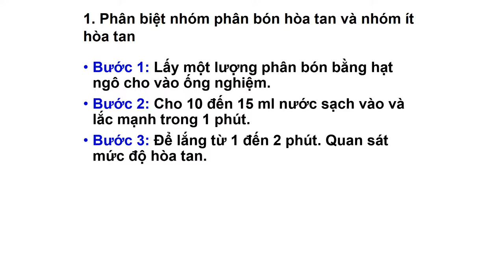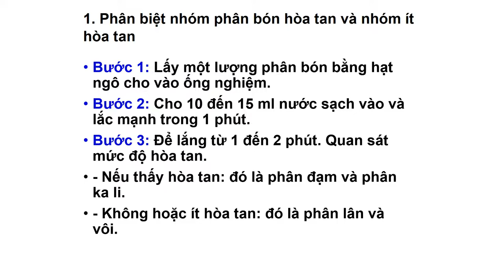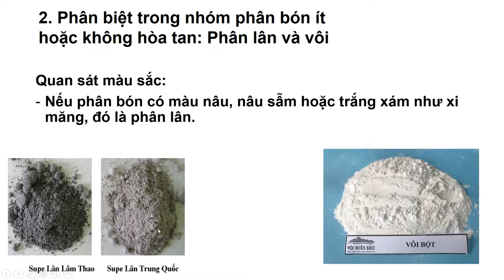CÔNG NGHỆ 7 NHẬN BIẾT MỘT SỐ LOẠI PHÂN BÓN HÓA HỌC THÔNG THƯỜNG